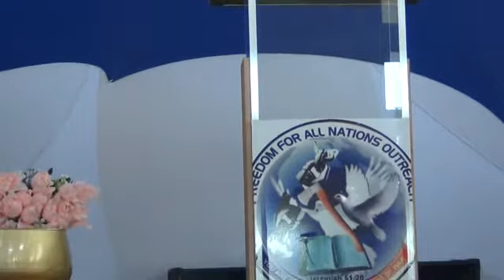ACCESSING SUPERNATURAL GATES AND DOORS PT 2 || APOSTLE DERICK MULAPWA